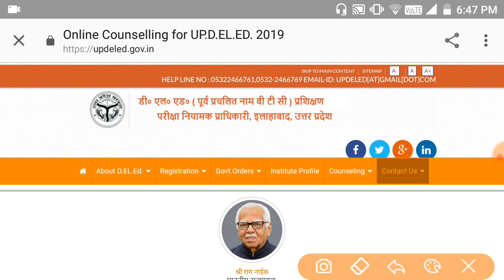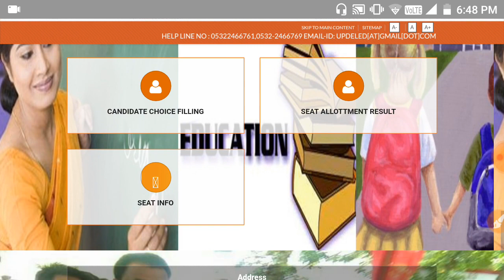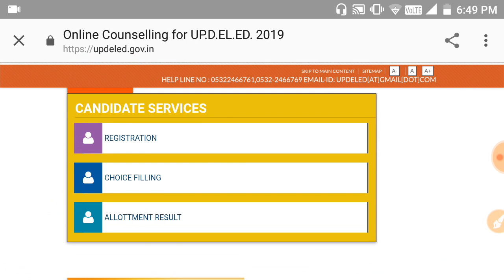UP BTC admission 2019 new update l key90s cahannel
इस वीडियो में सभी छात्रों को यूपी डीएलएड के न्यूज़ के झांसे में ना पड़े इसके बारे में आप लोगों को बताया गया है कृपया फेक चैनल वालों पर भरोसा ना करें जो भी चैनल आप लोग को सही नहीं दे रहा उसी पर ही लगे रहे इस चैनल के माध्यम से आप लोग को अफेयर न्यूज़ ही दिया जाएगा कोई भी गलत न्यूज़ आप लोग को नहीं दिया जाएगा यह मेरी उम्मीद है इसी चैनल को सब्सक्राइब करें और वीडियो को ज्यादा से ज्यादा शेयर करो